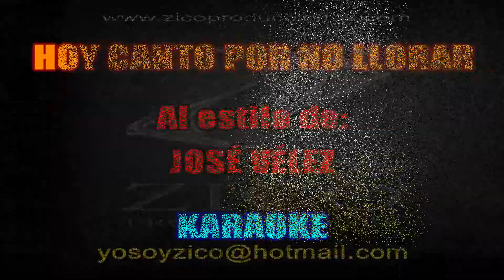JOSE VELEZ - HOY CANTO POR NO LLORAR Karaoke coro